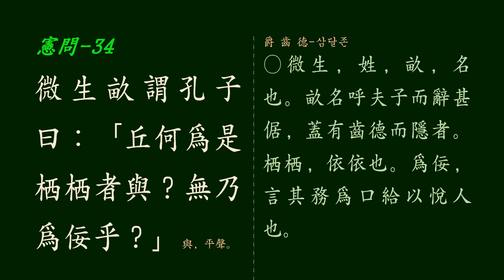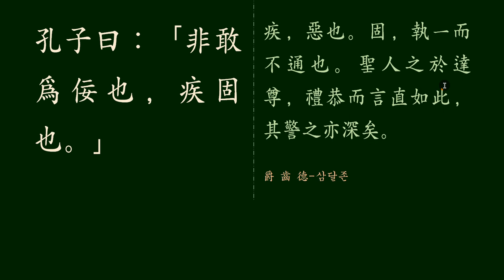논어_헌문편 14 _ 34 고집불통을 미워함